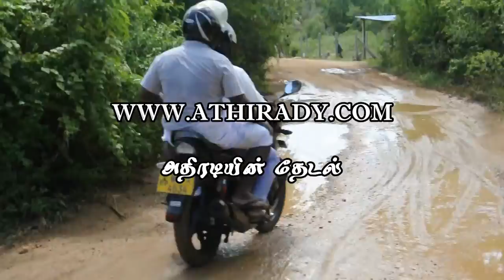வட பகுதியில் விடுவிக்கப்பட்ட பகுதிகளில் நடப்பது என்ன(அதிரடியின் தேடல்)